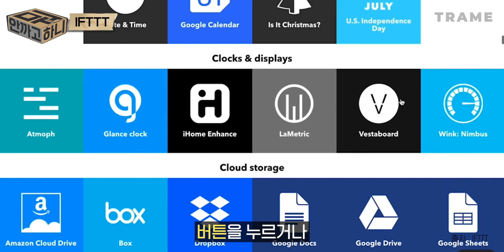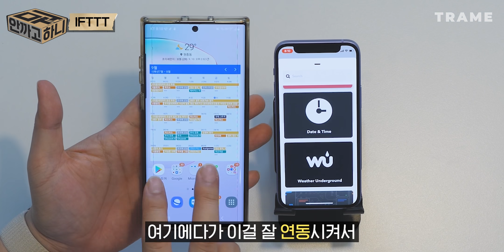‘이 앱’만 있으면 출퇴근 기록이 자동으로 된다?! 세치혀의 IFTTT 1주일 실제 체험 후기 📦 [안까고뭐하니]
모바일 디바이스에 연동되는 홈 iot 기기를 많이 사용할수록 아주 좋은 앱이 될 것 같은 느낌..?!

⏰ 타임스탬프
00:00 인트로
00:53 사용방법
02:06 앱 기능
04:18 공유 애플릿
05:09 프로 버전 기능
05:34 후기

📦 제품정보
IFTTT

🖥 쉽고 재미있는 IT채널! 트라메